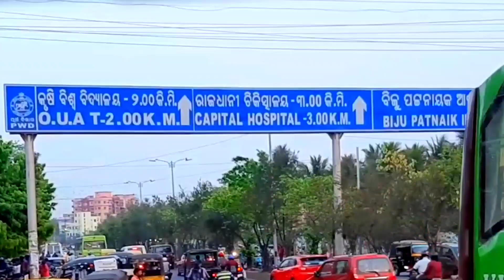পুরীর অসাধারণ Beach Night সঙ্গে Hotel Room Tour | Puri Vlog 2021 | Puri After Lockdown | Part - 2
Hi !

Welcome to the channel, we are pleased that you find our channel and videos. Here we share daily vlogs and some challenges.. and our life with you guyzz..ALL IN BENGALI NOW So please do SUBSCRIBE the channel COMMENT, SHARE with your friends, LIKE the video and press the BELL 🔔 to get all the latest video notifications.

Eating show channel link

Topic Shared :-

bengali vlogger
bengali vlog
west bengal
bengali youtuber
bangla vlogger
bangla vlog
বাঙালি ভ্লগার
bangla vlog
বাংলা ভ্লগ
bangla
kolkata
kolkata vlogger
bengali vlog
daily vlog
bong
bangla vlog channel
kolkata lifestyle
bangladeshi vlogger
happy with mamon
bangladesi vlog
daily routine
indian vlogger
bangla channel
bengali blog
happy with mamon bengali lifestyle vlog
বাংলা ভ্লগ
the lazy bong
daily vlogging
indian vlogger
indian youtuber
bengali dialy routine
mamon
mens vlog
vlog 2020
vlog channel
west bengal
daily bengali vlog
daily bengali vlogger
bengali language
worlds sweetest language
bong mates
bong mates vlog
bong mates vlogs
rony
prasun
bong mates bengali vlogs
kolkata
westbengal
bengal
puri
puri beach
puro tourism
jagannath temple
jagannath mandir puri
jagannath
puri beach market
orissa puri
orissa puri beach
puri beach market vlog
puri vlog
puri vlog video
poori
puri orissa
dhanbad to puri
puri special
puri beach fish market
puri beach shopping
beach market